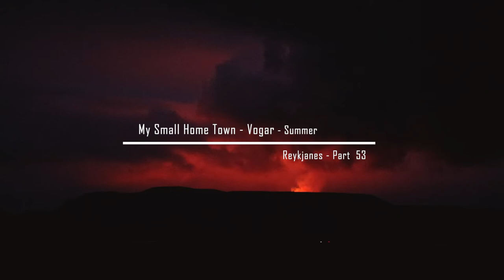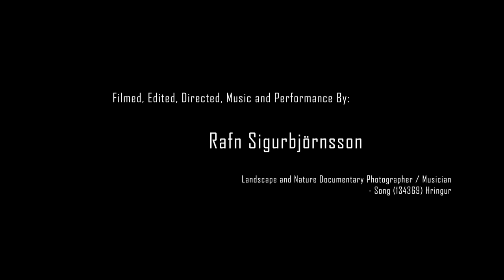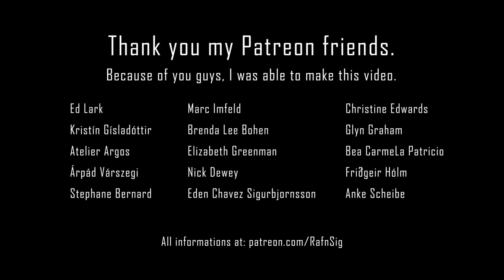Iceland │ Vogar – My small home town │ Reykjanes │ Part 53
* * * Small homely municipality in the north of Reykjanes peninsula..* * *

Vogar municipality formerly Vatnsleysustrandahreppur is a municipality in the north of Reykjanes peninsula. Most residents apply there work elsewhere, for example to Reykjavík or Keflavík, but before that, the business world was mostly based on seafaring. In the municipality is the settlement Vogar, where there are c.a. 1,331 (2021) people. The bay the village stands in is called Vogavík but the village was formerly called Kvíguvogar and Vogastapi, south of the village was called Kvíguvogabjörg. In Stakksfjörður off Vogastapi there were good fishing grounds called Gullkistan. Vogar are 14km away from Reykjanesbær and 25km away from Hafnarfjordur. Most residents live in the town center Vogar but around 150 people in rural areas.

- 0 –

Sveitarfélagið Vogar, áður Vatnsleysustrandahreppur er sveitarfélag á norðanverðu Reykjanesskaga. Flestir íbúar sækja vinnu annars staðar, til dæmis til Reykjavíkur eða Keflavíkur, en áður byggðist atvinnulífið aðallega á sjómennsku. Í sveitarfélaginu er byggðin Vogar, þar sem eru c.a. 1.300 manns. Flóinn sem þorpið stendur við heitir Vogavík en þorpið hét áður Kvíguvogar og Vogastapi, sunnan við þorpið hét Kvíguvogabjörg. Í Stakksfirði við Vogastapa voru góð fiskimið sem kallast Gullkistan. Vogar eru 14 km frá Reykjanesbæ og 25 km frá Hafnarfirði. Flestir íbúar búa í miðbænum Vogum en um 150 manns í dreifbýli.
Sveitarfélagið Vogar er næst landstærsta sveitarfélagið á Suðurnesjum og nær yfir Vatnsleysuströnd og bæinn Voga auk þess sem það teygir sig yfir í fjallgarðinn að Keili og Grænudyngju. Sunnan við Voga er Vogastapi og norðan við er Vatnsleysuströnd. Vogar eru um 25 km frá Hafnarfirði og um 14 km eru í Reykjanesbæ.
Sveitarfélagið Vogar tengir byggðirnar á höfuðborgarsvæðinu við byggðirnar á Reykjanesinu. Strandlengjan í sveitarfélaginu er um 30 km löng. Vatnsleysustrandarvegurinn, um 12 km langur, er lagður bundnu slitlagi og tilvalinn fyrir þá sem velja vilja minni og hægari umferð en ef ekið er eftir Reykjanesbraut.

“As an Icelandic Landscape and Nature Documentary Photographer, I feel responsible to
leave all I can behind to show our future generation how it looked like in Iceland,
with my photography and Videography before it's too late.”

If you are interested in supporting my work and get your name on the “Credit List”
of the Videos and E-books. The LINK is

Background:
Rafn is an Experienced Icelandic Landscape and Nature Documentary Photographer living just a few kilometers outside the Capital of Reykjavík. Where nature surrounds him and he only needs to walk a few minutes to some of the most beautiful places Iceland has to offer. His goal is to document the raw nature for the coming generation to show them what we have or what we have lost. His fascination with Icelandic nature and geologic diversity is endless. Although he has been photographing Iceland for more than thirty years now, he finds the magic is still around the corner and he understands it will take more than a lifetime to finish the job.

He has published 8 books called “Wild Iceland – the untouched nature”. Each book focuses on the collection of the best of the sensational nature of the individual parts of Iceland; these eight books contain photographs of the south, southwest, west, and Reykjavik, the capital of Iceland, north, east, west fjord, and the highlands.

His photos have been displayed on front pages of various magazines, postcards . . . and been awarded on several occasions for his photography and documentation.
One thing he doesn´t like, is photo competitions and he never enters them, but that’s just him.

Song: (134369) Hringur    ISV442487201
Video Resolution: 1920 x 1080 FHD
Camera: Mavic 2 Pro
Filters:   Kase

Flokkur:
Ferðalög og viðburðir